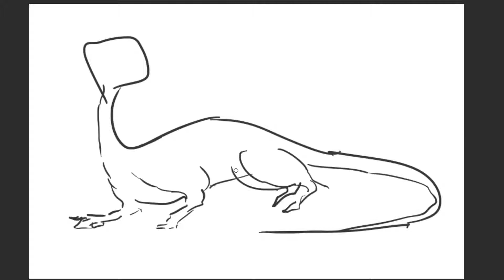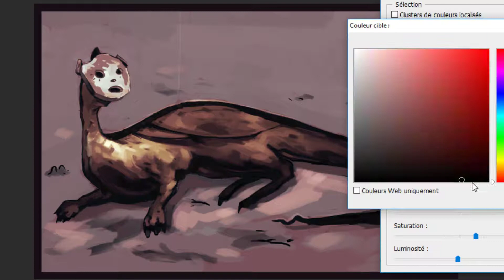Gribouillage 2 - LE SHUREMA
Recherches autours d'une créature hybride, Le format est commenté !

musique:  Lévon Minassian (Duduk) - " They Have Taken the One I Love "